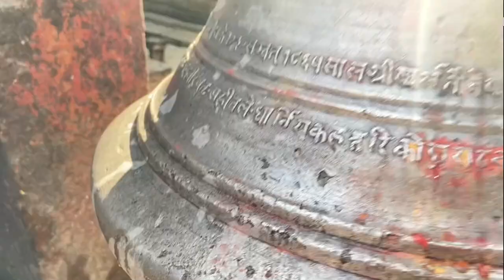Nau Dhara // Godawari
Namastey sathi haru 🙏❤️🙏
Ajja ma hajur haru lai Godawari isthith Naudhara ma liyera jadai chu. Baki detail haru ma arko samaye Godawari ko video rakhney time ma hajur haru samaksya rakhney chu 🙏❤️🙏

Story or Godawari
Its folklore begins with a humble sage and also a cowherd named Gontam, resident of an area now known as Godawari below the mighty hill of Phulchowki. As a sage and devout Licchavi person he revered and worshiped cows profoundly, a common trait and practice during the days of Licchavis which is still alive and well to this day in Nepal. To earn the virtue he well known for his hands-on approach to cow herding and caring for the cow dearly.

On his watch when herding, a cow fell off a small cliff and died. Fearful of being labeled as a cow killer and his fear of consequences from both human and deities he kept looking for omens to guide him in repenting his sins. One night he dreamt of meeting a stranger who suggested him to make pilgrimage to Godawri River in Nashik in India and to cleanse himself of sin. Considering it an omen from God, he set off to the holy site the very next day after performing all the daily rituals.

In Nashik, he took many dips and performed many rituals every single day with utmost conviction. Ganga, Goddess of water, after whom the biggest river of India is named, paid a visit to Gontam. After confessing all to Ganga, she released him from all of his sins. Not satisfied by this, he sought permission to serve her for the rest of his life. Such devotion touched Ganga even more but water is everywhere and hence she is everywhere indirectly suggesting that he could be equally devoted to her from any place he wished to be. Ganga promised to be near his home so he can perform both his sage duties and serve her directly as well. When quizzed on how Gontam would know if it was actually the water from Godawari river, Ganga made a surprising order.

She ordered Gontam to immerse his stoop, pouch, sandals, necklace and forceps into the Godawari and then promised him that it would be returned to him at a place where she would surface from the ground. Before departing she ordered Gontam to change his name to either Gautam or Bahadur Swami (brave sage).

Upon reaching home, he immediately began reshaping his life to suit to his new level of devotion in worshipping and serving Goddess Ganga. One mid-night a loud explosion was heard at Gautam’s hut coming from South-east. He immediately headed towards the source of the explosion and to his astonishment he found all the belongings he immersed in Godawari River floating up in a newly formed spring pond.

The area quickly came to be known as Godawari and has been a pilgrimage site to wash off sins of hundreds of thousands to date. While the story is widely believed and historical archives can trace it back to 13th century but many claim that religious texts such Skanda Puran, Padma Puran and Garud Puran, are evidence of its existence since “days the Gods walked the earth”.

It must be noted that the story of the origin of Godawari River in India is uncannily similar to this story. It could possibly be inspired from this ‘original story’ that is mentioned in Shiva Puran

NauDhara
While none of the modern day texts available to HoneyGuide mentions the story of Naudhara in details, there are mentions of it in many such documents but none so far we have encountered has delved into the depths.

A story suggests that after people were granted to bathe in the holy waters of Godawari river of India when leaving Kathmandu valley or modern day Nepal. High priests, sages, kings, aristocrats and the common people began wondering if the same divine act could be bestowed to everybody to bathe in the water of the most popular holy river, Ganga itself. The loose movement, after gathering steam led to a congregation of many highly accomplished sages and performed an intricate ritual to make river Ganga flow from Naudhara.

Still the site remained overshadowed by Godawari Kunda in popularity and religious significance. The complex, as it is today was built during Rana regime in Nepal. To escape the summer heat, many Rana families built houses and mansions in many locations of Godawari many of which still exist today. Juddha Shumsher commissioned the construction of Naudhara in today’s form as per the locals.